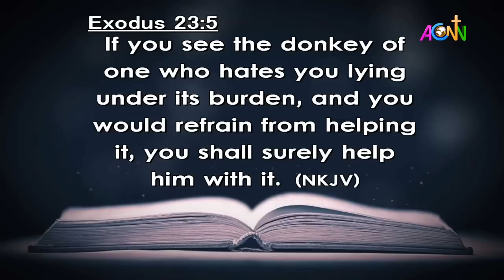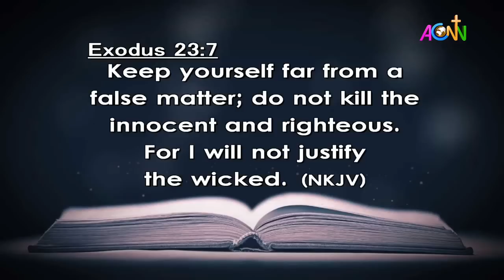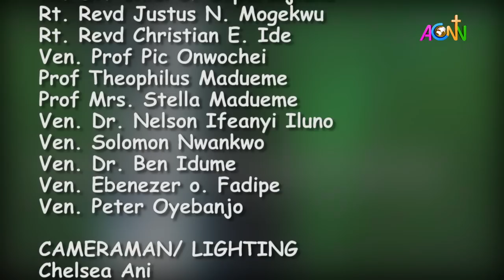DAILY FOUNTAIN DEVOTION FOR SEPTEMBER 22, 2022